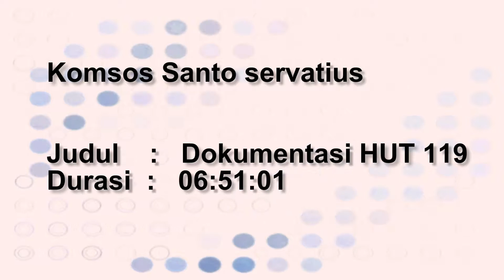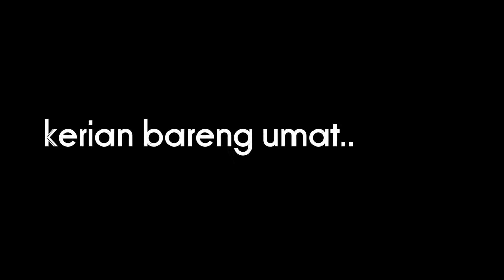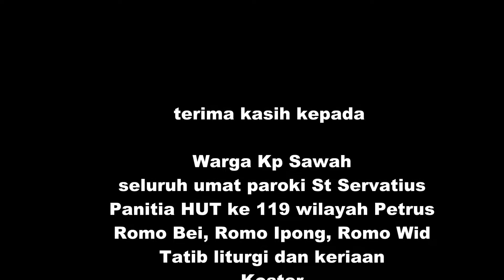HUT Gereja Santo Servatius Ke-119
Perayaan Ulang Tahun Gereja Servatius ke 119 tahun 2015